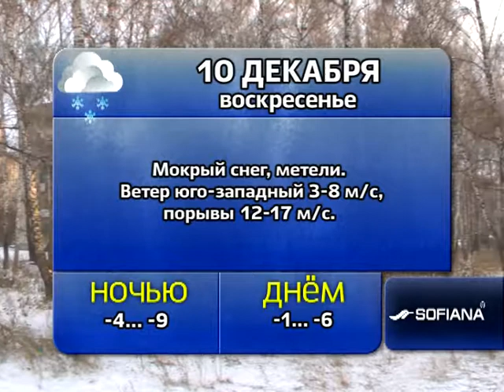Погода 09, 10, 11, 12 декабря